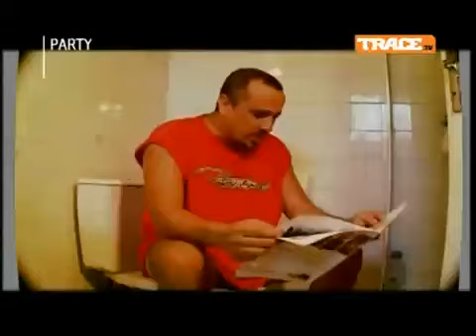Admiral T feat Saik Ok